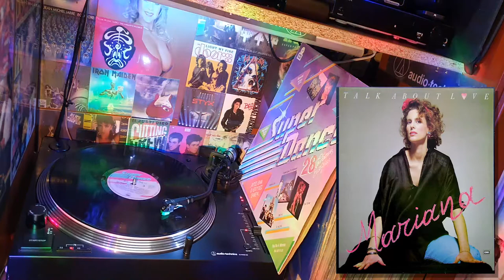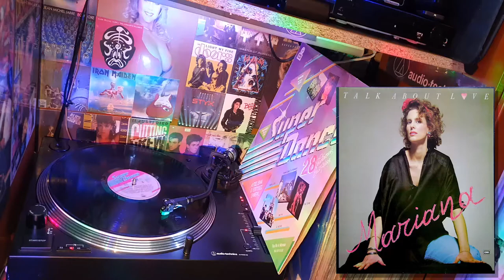Mariana - Talk About Love (1985) ♥ ITALO DISCO ♥ VINYL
Mariana - Talk About Love (1985)
12'' Compilation Album (Super Dance) Vinyl Record Disc LP
Genre: Electronic, Reggae, Synth Pop, Italo Disco